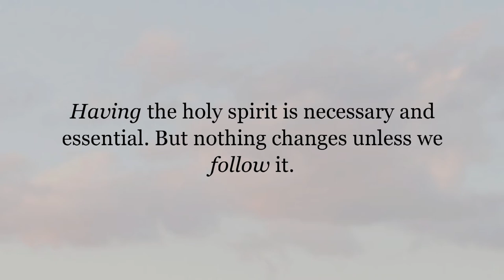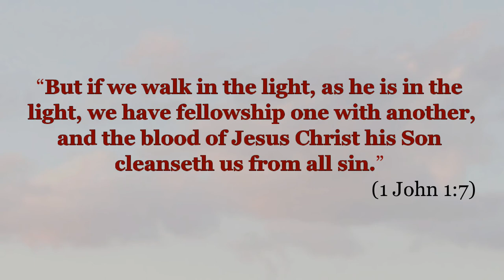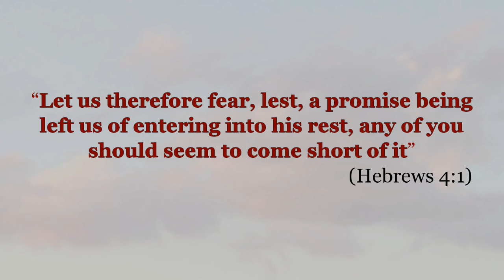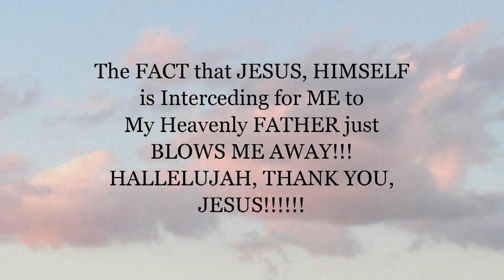Jesus Intercedes For Us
The FACT that JESUS, HIMSELF is Interceding for ME to My Heavenly FATHER just BLOWS ME AWAY!!! HALLELUJAH , THANK YOU, JESUS!

All good, but . . .

Just keep in mind that we must be abiding in Him and following the lead He provides through the holy spirit. Otherwise we return to condemnation:
⚫   "There is therefore now no condemnation to them which are in Christ Jesus, who walk not after the flesh, but after the Spirit." (Romans 8:1)

*_Having_* the holy spirit is necessary and essential. But nothing changes unless we *_follow_* it. We must be in repentance, willing to be *_led,_* following the lead He provides through the holy spirit. He will help us overcome slavery to sin, but we must be willing . . .  Jesus says:
⚫   "As many as I love, I rebuke and chasten: be zealous therefore, and repent." ( Revelation 3:19)

Note the "if"s:
⚫    "For if ye live after the flesh, ye shall die: but if ye through the Spirit do mortify the deeds of the body, ye shall live.
For as many as are LED by the Spirit of God, they are the sons of God." (Romans 8:13,14)

While we "walk in the light" - the holy spirit - He intercedes for us and covers - present tense - new sins we might commit:
⚫   "But if we walk in the light, as he is in the light, we have fellowship one with another, and the blood of Jesus Christ his Son cleanseth us from all sin." (1 John 1:7)
⚫   "Wherefore he is able also to save them to the uttermost that come unto God by him, seeing he ever liveth to make intercession for them." (Hebrews 7:25)

How do we "come unto God"? On His terms:
⚫   "And the times of this ignorance God winked at; but now commandeth all men every where to repent" (Acts 17:30)

Obey, and we are promised His mercy:
⚫   "He that covereth his sins shall not prosper: but whoso confesseth and forsaketh them shall have mercy." (Proverbs 28:13)

But if we revert to willful sin, no longer in repentance, no longer abiding in Him, there is NO coverage for those new sins:
⚫    "For if we sin wilfully after that we have received the knowledge of the truth, there remaineth no more sacrifice for sins,
But a certain fearful looking for of judgment and fiery indignation, which shall devour the adversaries." (Hebrews 10:26,27)

Judgment is on "the house of God" - His church - right now:
⚫   "For the time is come that judgment must begin at the house of God: and if it first begin at us, what shall the end be of them that obey not the gospel of God?" (1 Peter 4:17)

⚫    "Let us therefore fear, lest, a promise being left us of entering into his rest, any of you should seem to come short of it." (Hebrews 4:1)

⚫    "Wherefore the rather, brethren, give diligence to make your calling and election sure: for if ye do these things, ye shall never fall:
For so an entrance shall be ministered unto you abundantly into the everlasting kingdom of our Lord and Saviour Jesus Christ." (2 Peter 1:10,11)